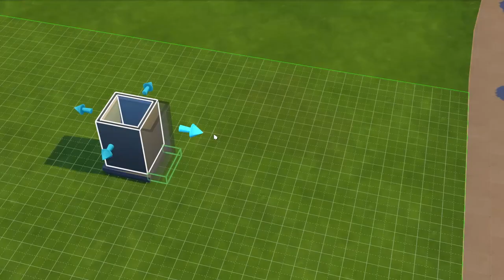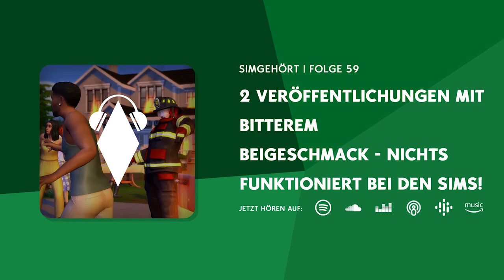UNENDLICH neue Bilder in Die Sims 4 - OHNE Mods & Packs! | Tutorial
Mit diesem einfachen aber genialen Trick erhaltet ihr beinahe unendlich neue Bilder in Die Sims 4!